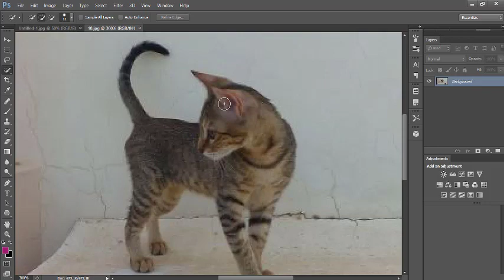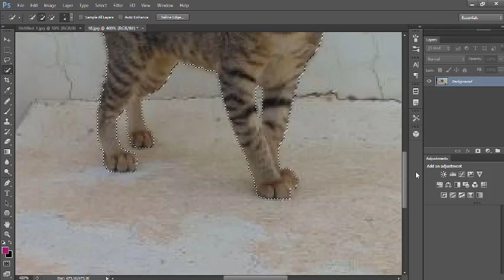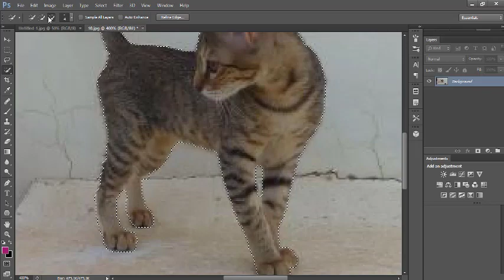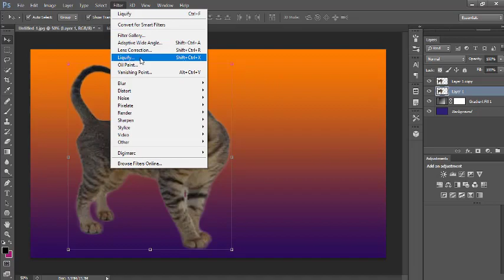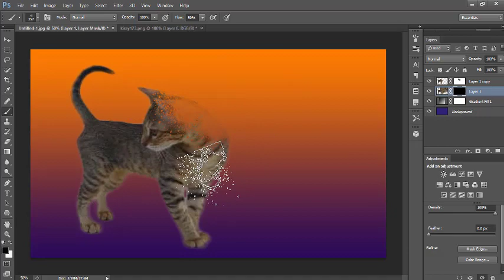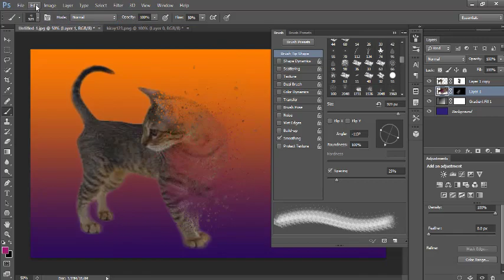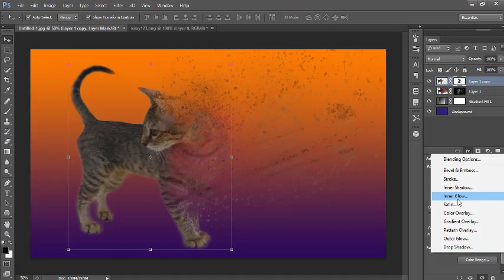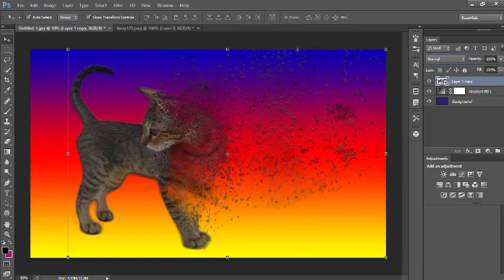Dispersion Effects Using Photoshop Cs6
PBTV MEMBERS